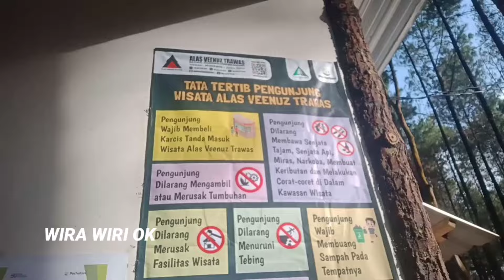Alas Venus Trawas Camping Ground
Alas Venus Trawas Camping Ground berlokasi di Sukosari kecamatan Trawas Kabupaten Mojokerto Jawa timur.
Dengan tiket masuk Rp.10.000/orang .tiket camping Rp.20.000/orang.
sangat cocok untuk wisata keluarga.dengan fasilitas Playground,taman kelinci dan kolam renang untuk anak.
sedangkan kalo mau camping juga tersedia persewaan peralatan camping